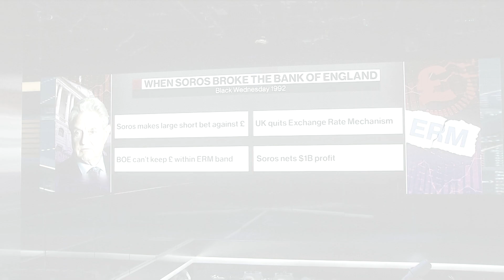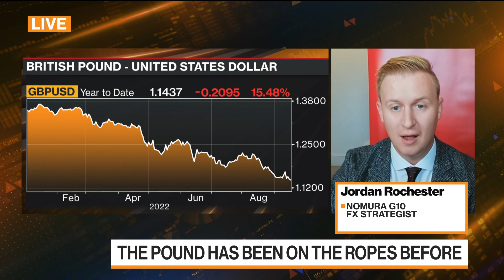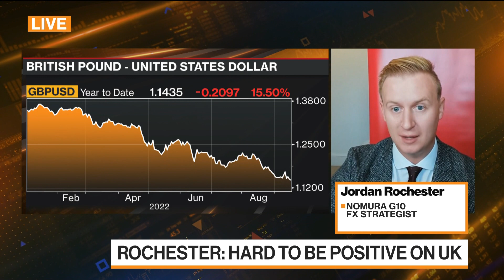UK Current-Account/GDP Deficit Worse Than 1974: Nomura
Jordan Rochester, a currency strategist at Nomura International in London, discusses the pound and the UK economy. He speaks with Mark Cudmore and Anna Edwards on "Bloomberg Markets: Europe."